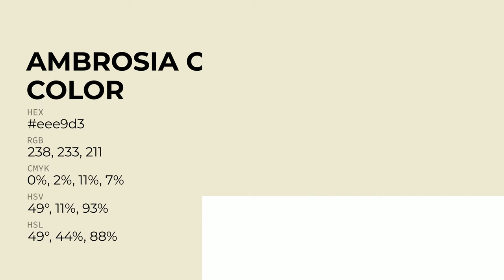Ambrosia Coffee Cake color eee9d3 hex Cool Yellow color eee9d3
What color is Ambrosia Coffee Cake ? eee9d3 hex, Cool Yellow color eee9d3

Hex eee9d3 Color Code is also known as Ambrosia Coffee Cake color

Hex eee9d3 Color code in CMYK color (process color) code model is generated after subtraction of 0% cyan, 02% magenta, 11% yellow, 07% black.